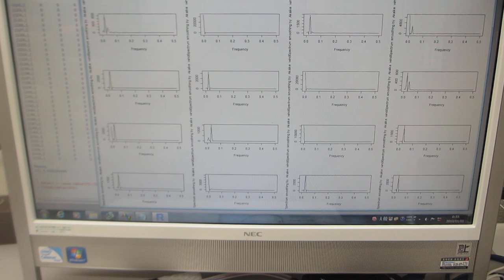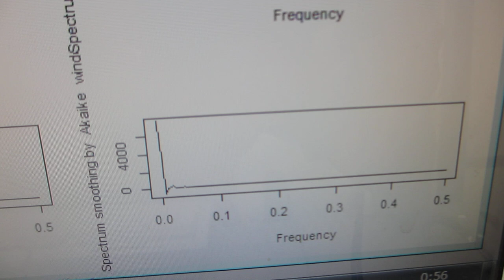超音波テスターＮＡ（オシロスコープ100MHzタイプ）の超音波発振機能を利用した実験（超音波システム研究所）